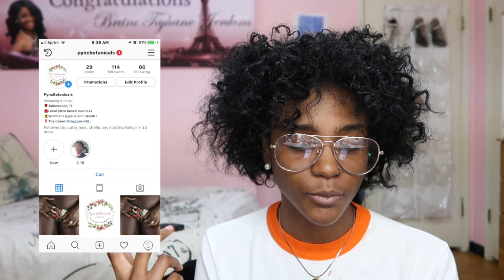Yoni Steaming :Yoni care 101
Peace and blessings, to you all! This video was highly requested and I wanted to make sure I was able to touch on as many things as possible as far as making yoni steaming easy at home as well as educating women on what I do!
Things you'll need:
1. Small pot
2.1 cup of water
3.Yoni steam tea
4.Blanket/cape/ towel
5.Trashcan/ toilet(Optional)
Follow Me and my Business Page!